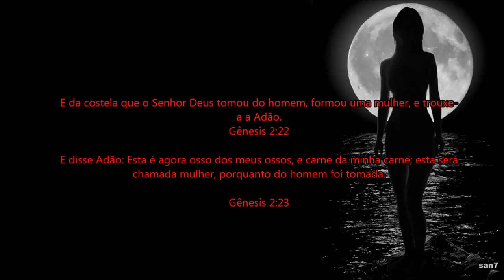O FRUTO PROIBIDO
Website English SITE OFICIAL DO SATANISMO REAL

LIVROS:

A PRÁTICA DO SATANISMO REAL
SEGUNDA EDIÇÃO - REVISADA E ATUALIZADA

FORMATO DIGITAL E-BOOK:

LILITH NO SATANISMO REAL

PENSAMENTOS SATÂNICOS